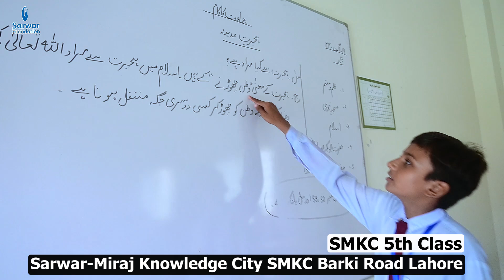Empower a love of learning! Support SMKC students in becoming confident readers & future leaders